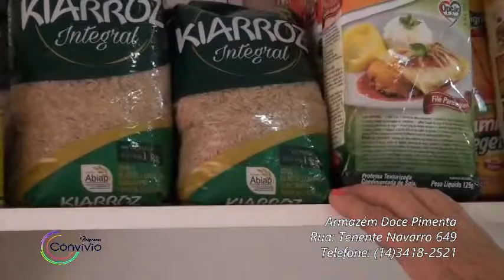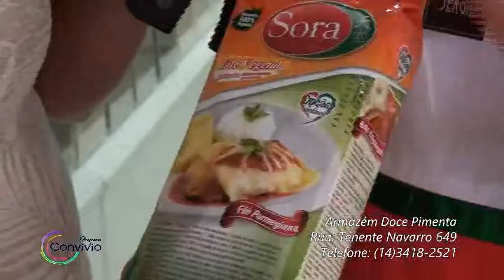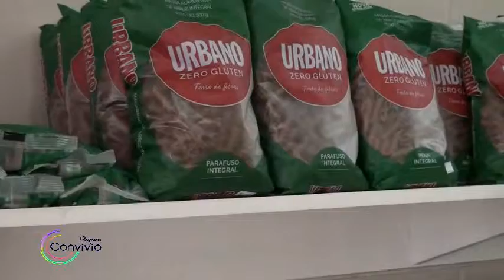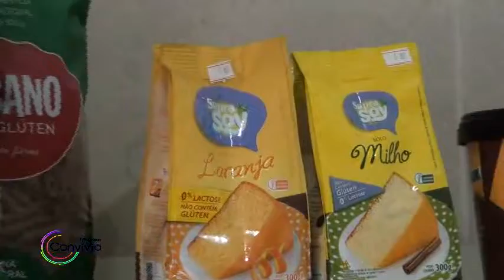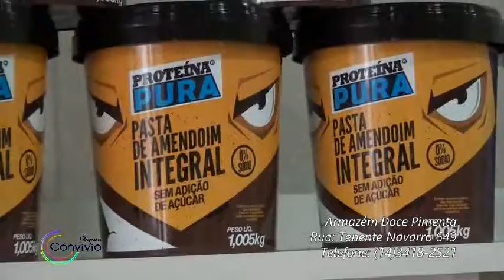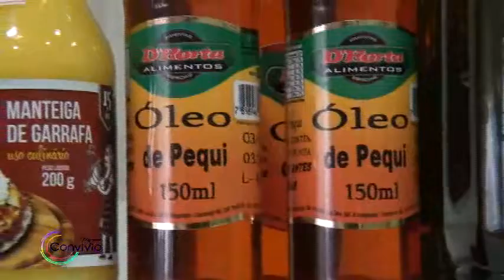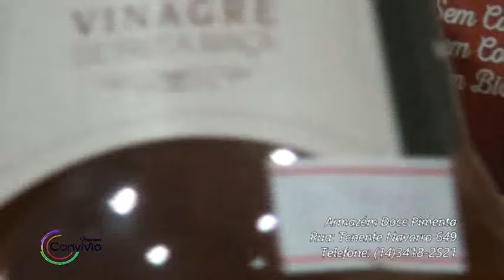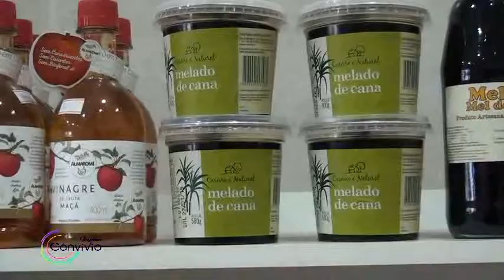DICA ARMAZEN DOCE PIMENTA